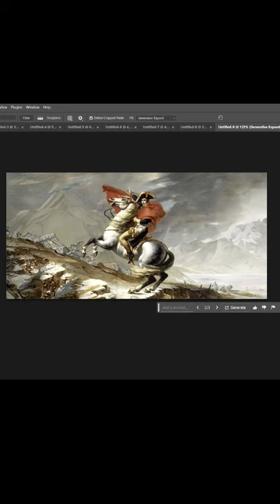Ai Reveals more of THIS Famous Painting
The Best AI Content Since Matt Wolfe

ai aitips artificialintelligence ai Reveals more of this famous painting: Napoleon Crossing the Alps. Napoleon Crossing the Alps is a series of five oil on canvas equestrian portraits of Napoleon Bonaparte painted by the French artist Jacques-Louis David between 1801 and 1805.